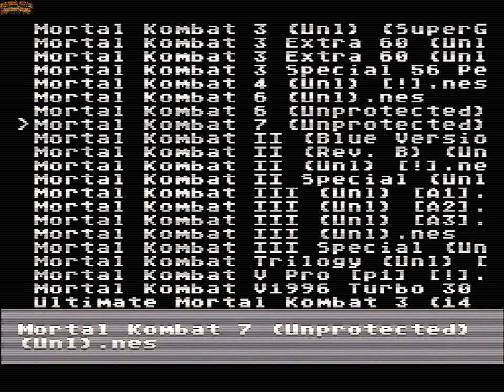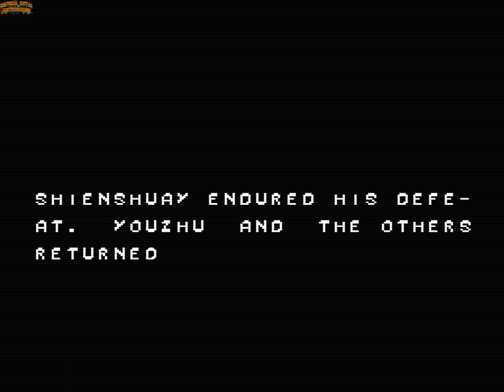YUU YUU HAKUSHO mk7 1996 - FAMICOM - NESRGB - 60FPS - sin comentar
nueva prueba de scanlines limpiando disco duro de gameplays viejunos